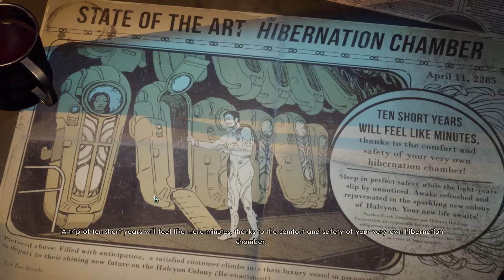The Outer Worlds Full Playthrough Part 1 - Getting Started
Here we are people in "The Outer Worlds" a fantastic game that has a lot of content in it and in this playthrough I will provide all of it covering every single side quest (that I can find) as well as main quest and I hope you all will enjoy.